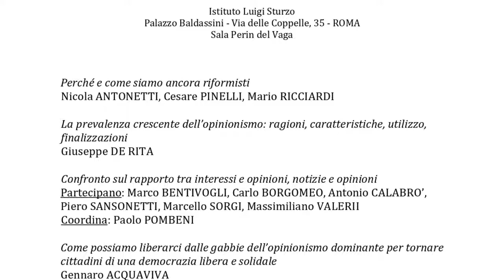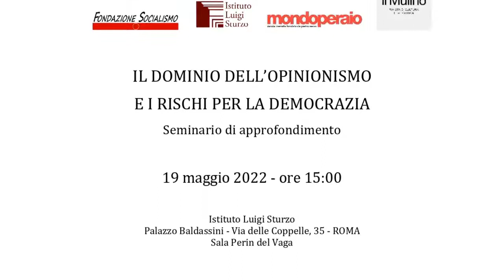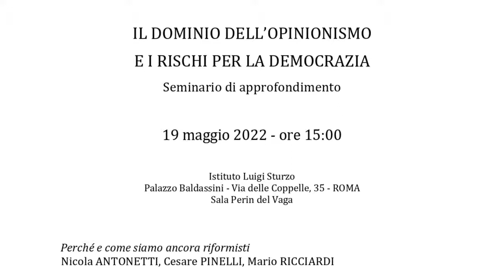Il dominio dell'opinionismo e i rischi per la democrazia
Perché e come siamo ancora riformisti
Nicola ANTONETTI, Cesare PINELLI, Mario RICCIARDI

La prevalenza crescente dell’opinionismo: ragioni, caratteristiche, utilizzo,
finalizzazioni
Giuseppe DE RITA

Confronto sul rapporto tra interessi e opinioni, notizie e opinioni
Partecipano: Marco BENTIVOGLI, Carlo BORGOMEO, Antonio CALABRO’,
Piero SANSONETTI, Marcello SORGI, Massimiliano VALERII
Coordina: Paolo POMBENI

Come possiamo liberarci dalle gabbie dell’opinionismo dominante per tornare
cittadini di una democrazia libera e solidale
Gennaro ACQUAVIVA